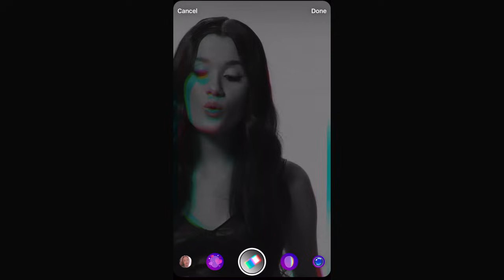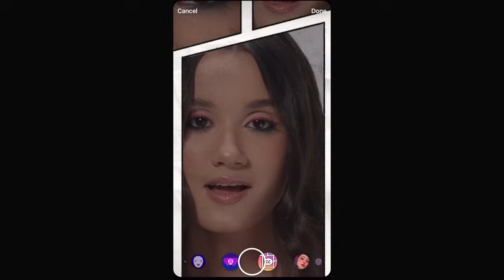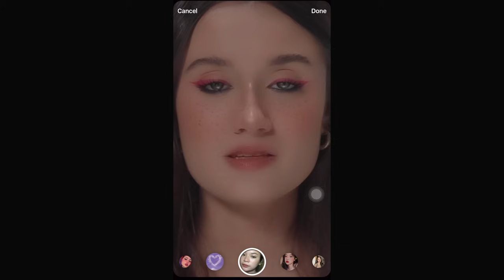Joaquina - Niñas de Instagram (Official Video)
Lyrics:
Mira como ella se ve
Tan, pero tan bella en su foto de perfil
Pelo liso, ojos como el mar
Oh, she's the girl of everybody's dreams

Cómo la miran, todos la quieren sonrisa de muñeca
Muchos likes de mucha gente

Niño de sus sueños, viajes de lujo
¿Qué más pa' lucir en el siglo 21?

Niñas de Instagram son tan perfectas como a ti te gustan
Mundo digital expectativas viejas mucha bulla

Oh, they're so pretty can't you see?
They're everything I dream to be

¿Será que pa' tenerte a ti tendré que yo perderme a mí?

Mira como ella se ve tan preciosa
Con el mundo entero a sus pies

No soy modelo
Pero si lo fuera que?
Hablemos de ciencia Música de los 80 también

Look at her
She's the girl of everybody's dreams mira su foto de perfil

Look at her
Siglo 21, ¿ya no ves?

Everybody looks their best

Parece un misterio sueños de milenio
Entre las pantallas todo es tan perfecto

El filtro, las poses de día o de noche , me cambio de ropa
Pa' ver si respondes?

Mucha bulla distracciones Sueños de milenio
Me tienen perdiendo sueño

Niñas de Instagram perfectas como a ti te gustan

Oh, oh, oh They're so pretty can't you see?